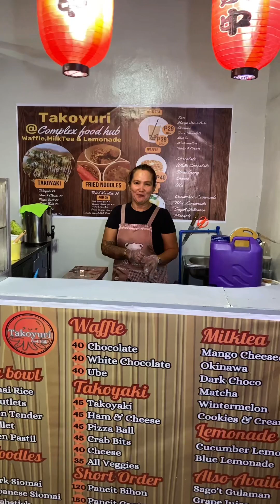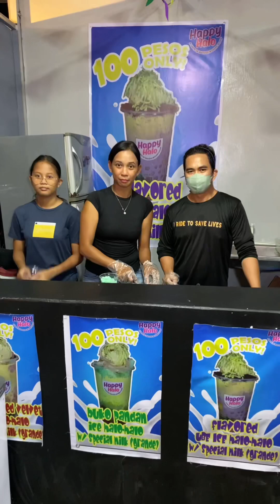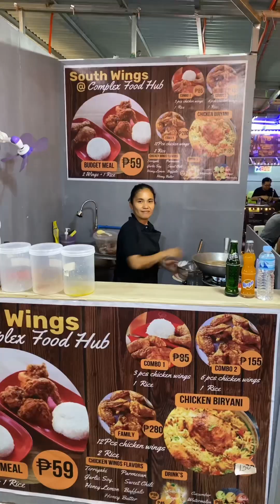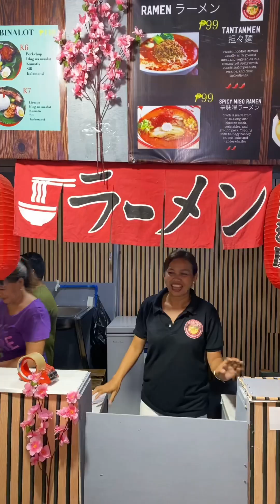MAY BAGONG FOOD PARK SA BIÑAN | COMPLEX FOOD HUB | SOUTH CITY HOMES BRGY. STO TOMAS